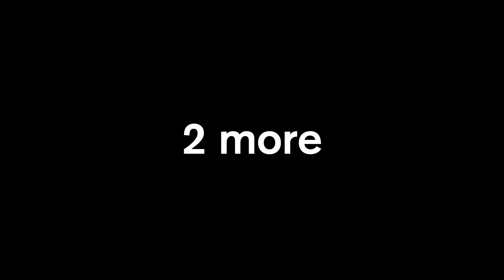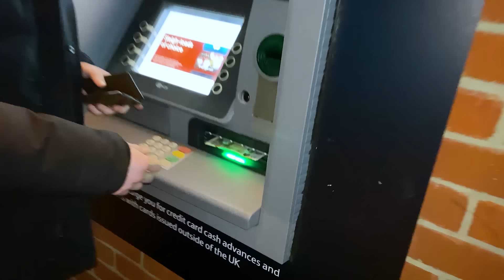THE BEST PAUSE CHALLENGE ON THE INTERNET... IS BACK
PAUSE CHALLENGE IS BACK AND IS BETTER THAN EVER!!!

All hell breaks loose with The Ultimate Pause Challenge!

@madguyolly (twitter:@olly_rouse)